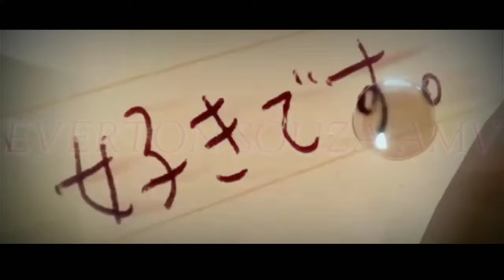west1ne - deard inside // shigatsu wa kimi no uso ( AMV )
Música west1ne - deard inside
Ouça dead inside de west1ne np na